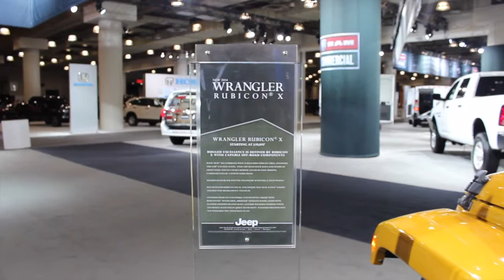MOGUL MEDIA TV Presents: NY AUTOSHOW (2014)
MOGUL MEDIA TV was live at the 2014 NY AUTOSHOW this yeard in Jacob Javits Center NYC. We got a chance to examine each car on media day and check out the exclusive expensive, high end vehicles. 2015's vehicles have a lot in store for the road.